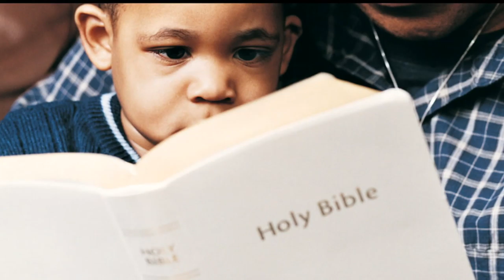Joy In Our Town #1623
Join our Host Dr. George Cope as he welcomes Scott Welch from Charis Counseling Center as they discuss the challenges of parenting and blended families.